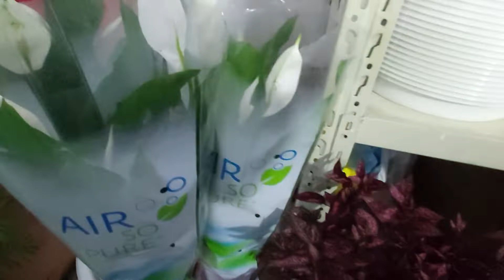Beautifull Flowers And Cactus